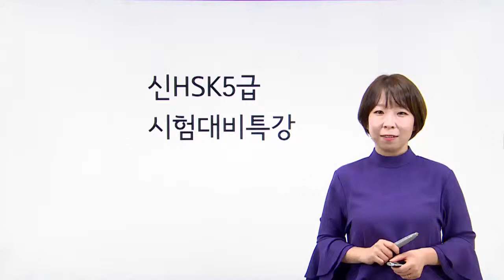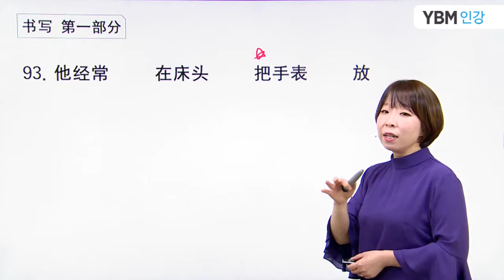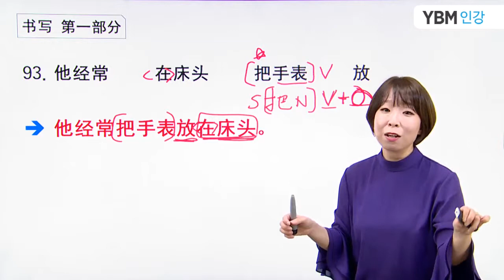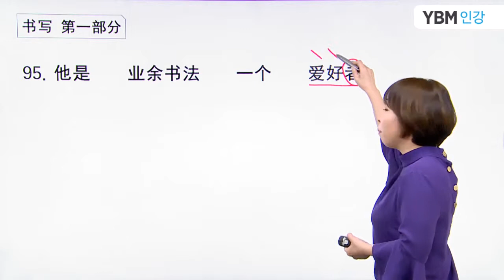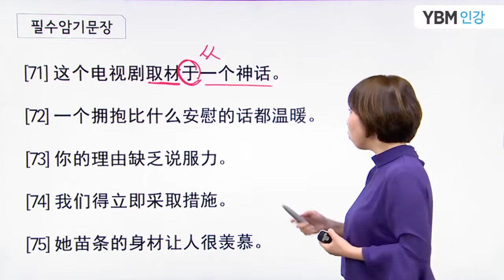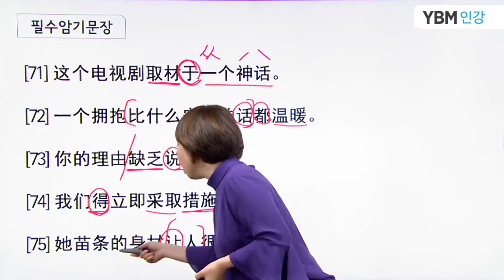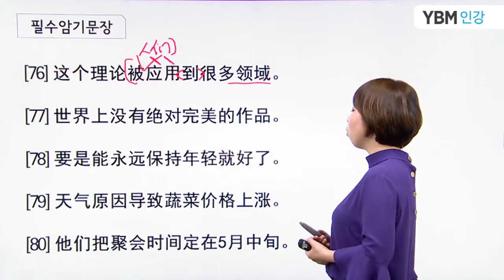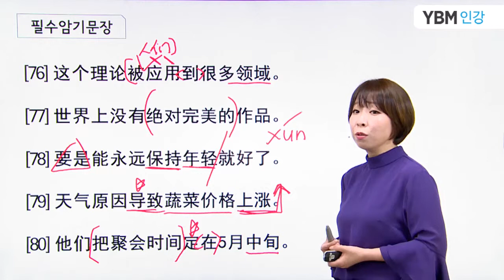[YBM인강/중국어] 2017년 11월 신HSK 5급 대비특강_정소라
2017년 11월 신HSK 5급 대비특강입니다.